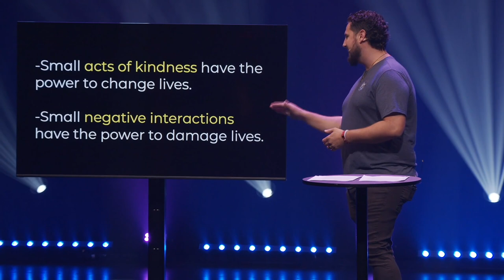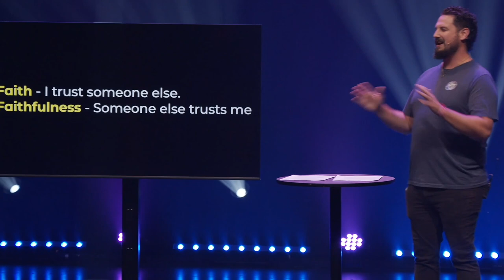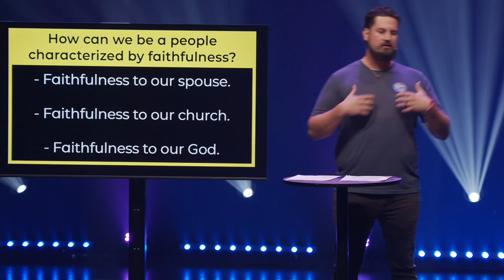Faithfulness, Gentleness, Self-Control | Silas Crowell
Message from week 4 of our series "What the World Needs Now." Delivered by Middle School and Families Pastor, Silas Crowell on 09/29/24.